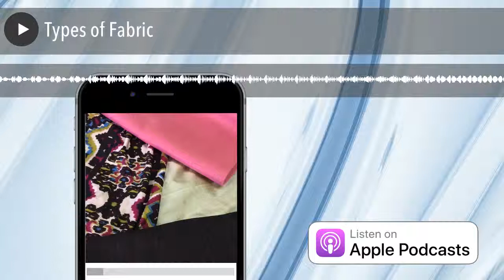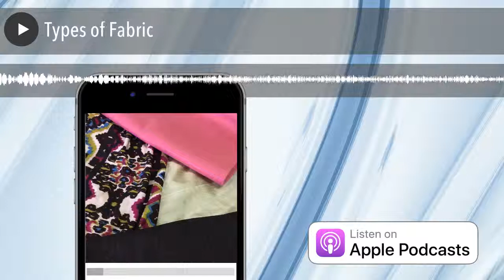Types of Fabric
Cottons, and lycras, and naugahydes, oh my! Zede and Mal break down fabrics into 4 main types, starting from the dawn of early humans and hide use to present day vegan leathers.

Want to learn more about what those first hide fabrics were sewn with? Check out this article about the oldest sewing needle: Siberian Cave Needle

The post Types of Fabricappeared first on sewhere.com.